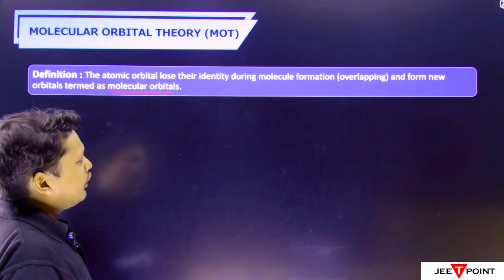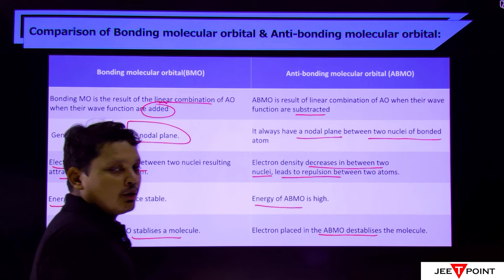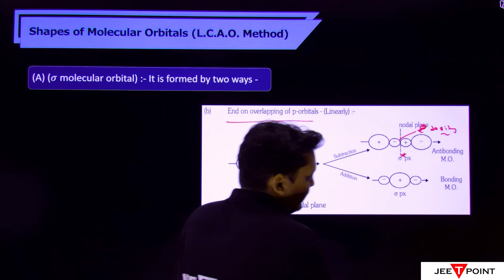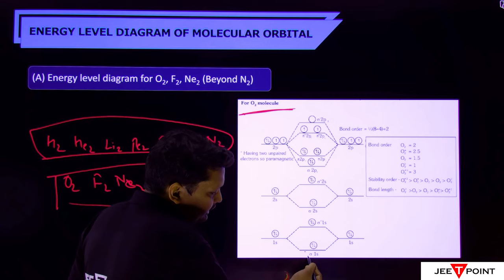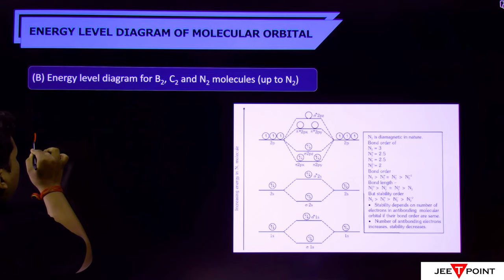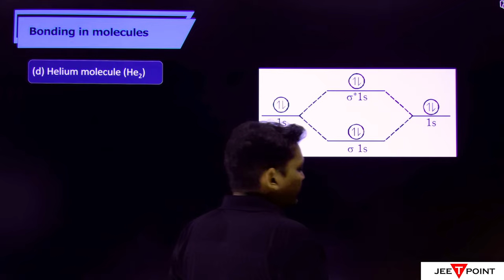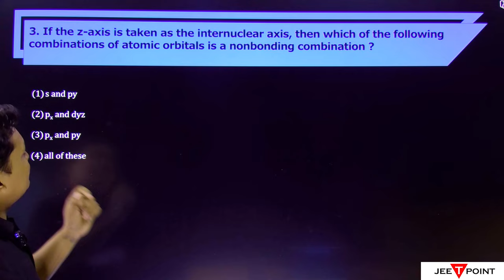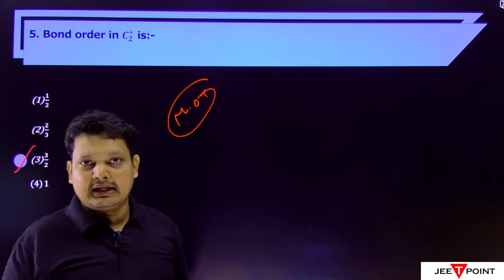Chemical Bonding Part-6 | Molecular Orbital Theory for JEE Chemistry (Main & Advance) | JEE T POINT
In this sixth installment of our Chemical Bonding series for JEE Chemistry, we will be exploring the fascinating topic of Molecular Orbital Theory (MOT). MOT is a powerful yet complex model that describes the bonding in molecules and solids in terms of the quantum-mechanical behavior of their constituent atoms.

We will begin by reviewing the basics of MOT, including concepts such as atomic orbitals, bonding orbitals, and anti-bonding orbitals. Then, we will move on to cover more advanced topics, such as the construction of MO diagrams for diatomic and polyatomic molecules, and the prediction of molecular properties based on their MO configurations.

Along the way, we will provide plenty of examples and step-by-step explanations to help you master the theory and develop a deeper understanding of the nature of chemical bonding. Whether you're preparing for the JEE exam or just interested in learning more about MOT, this video is a valuable resource.

So, get ready to dive into the fascinating world of molecular orbitals and join us for Chemical Bonding Part-6 | Molecular Orbital Theory | for JEE Chemistry!